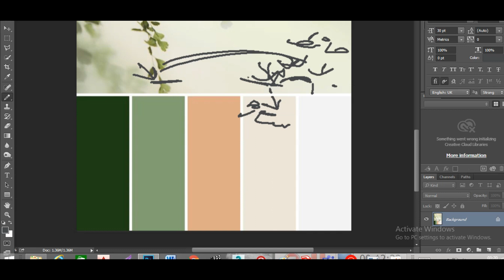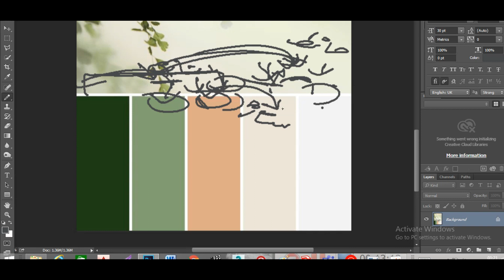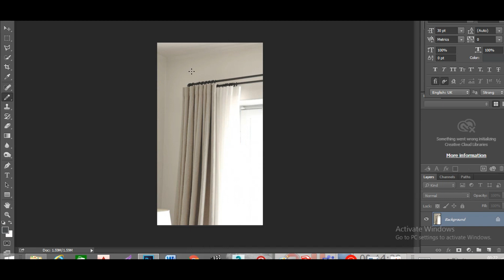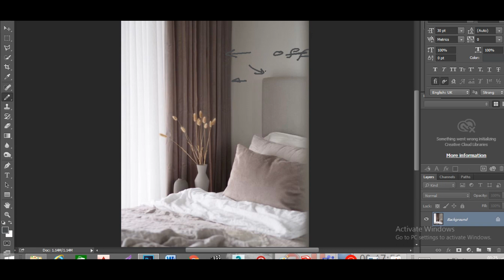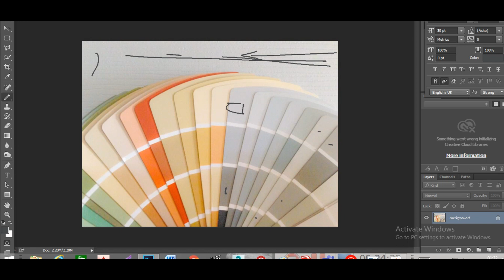ازاي اختار الوان الستائر المناسبة بالنسبة للون دهان الحائط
في الفيديو ده حنتعرف علي طريقة اختيار الالوان المناسبة للستائر مقارنة بالوان الدهانات